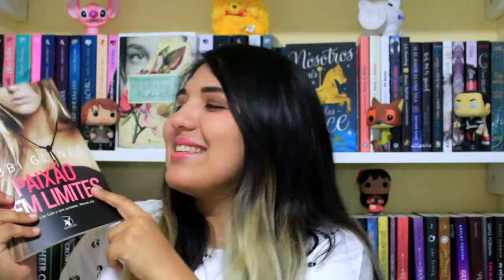MI COLECCIÓN DE LIBROS FIRMADOS | 2017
Sigo sin creerme cómo va aumentando poco a poco la lista de autores que voy conociendo. Espero el 2018 conocer a muchísimos más ♥

Pregunta:
¿Qué autor quisieran conocer sí o sí ?

¡No se olviden de checar todas nuestras redes ♥!